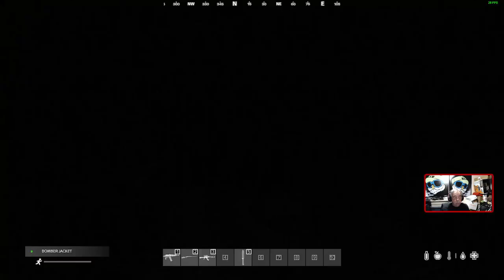RedTic Namalsk w Quests and Ai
Watch now for a wild ride! It acts as a medium where streamers and viewers come together, fostering a lively ambiance.

Join me as I survive and succeed in DayZ on the Red-Tic Chernarus server and others ! Watch as I navigate the dangers of the post-apocalyptic world and come out on top.

During my Twitch Live adventure, " RedTic Namalsk w Quests and Ai " emerges as an exhilarating chapter. It acts as a medium where streamers and viewers come together, fostering a lively ambiance. The immense pleasure I derive from immersing myself in this game is immeasurable, and it fills me with immense joy to interact with my viewers. As I delve into this particular episode, I come across a plethora of captivating aspects that continuously captivate me, including thrilling encounters with zombies and various other elements.